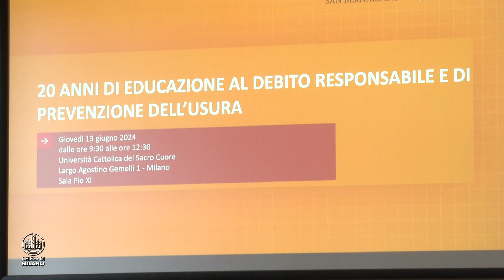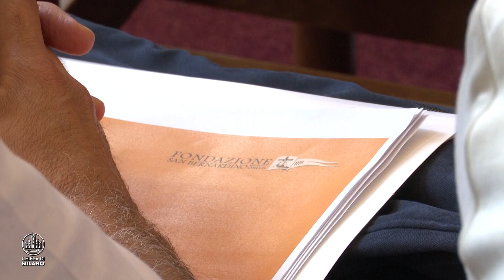“L’usura: un sangue infetto”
Chiesa nella Città OGGI  - 13 Giugno 2024

I 20 anni della Fondazione antiusura promossa dalle 10 Diocesi lombarde, "San Bernardino". I "numeri", l’impegno per la legalità e il futuro nel convegno svoltosi in Università Cattolica.

L'intervento dell'Arcivescovo, insieme a quelli di operatori, partner e accademici, al convegno organizzato per i vent'anni della Fondazione San Bernardino, «un presidio che cerca di dissuadere chi ha bisogno di liquidità a ricorrere al “sangue infetto”» dei prestiti usurai. I numeri dell’aiuto a quasi 5 mila persone